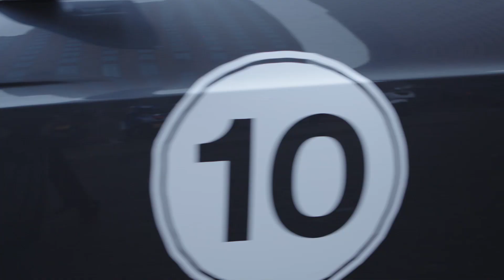Waarom Ewald Engelen Partij voor de Dieren kiest!